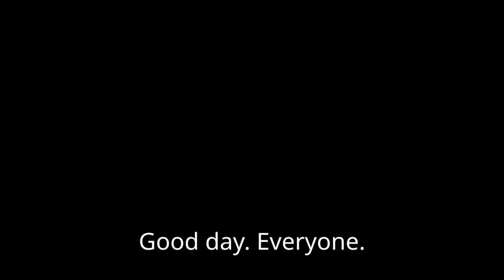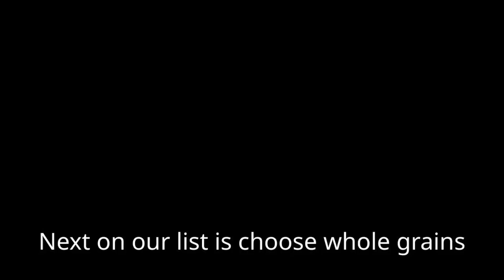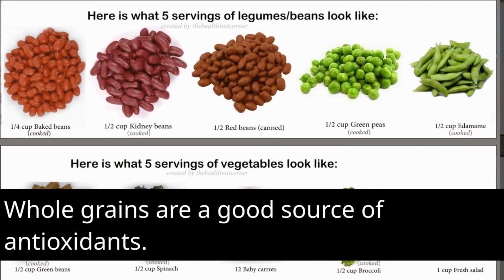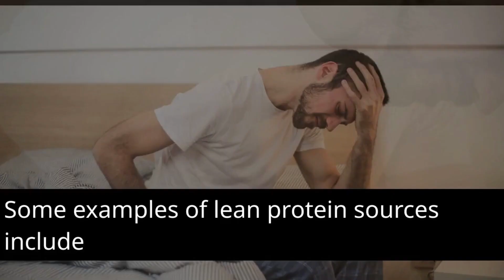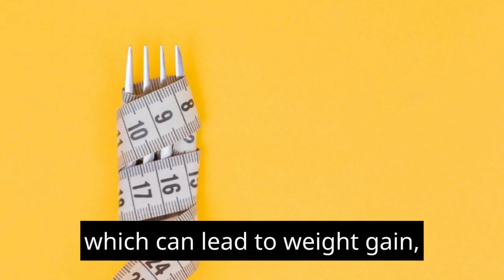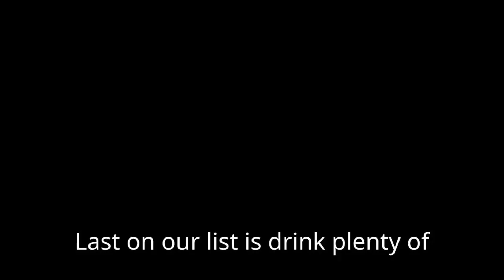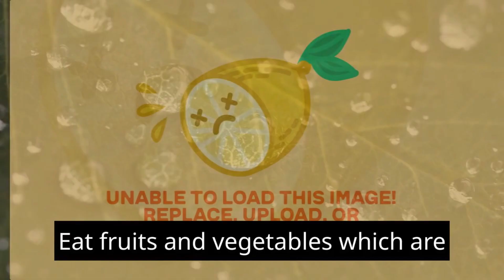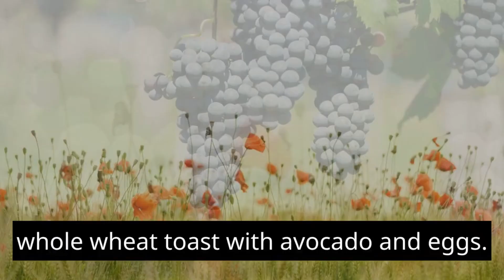How to eat a healthy diet